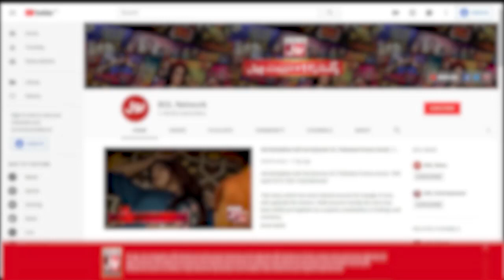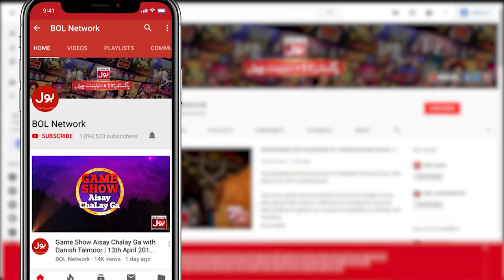Balloon On The Chair - Segment | Khush Raho Pakistan | Faysal Quraishi Show | 3rd January 2020